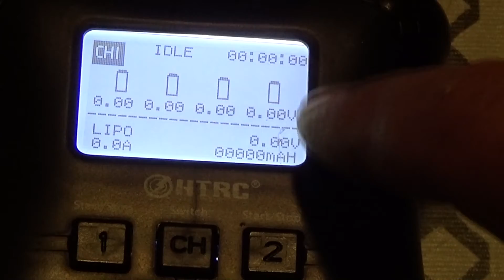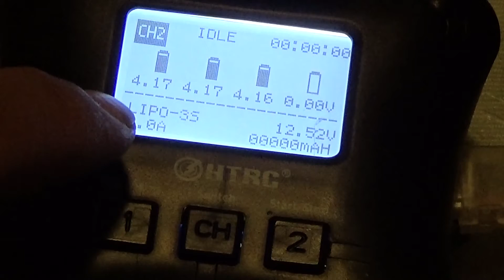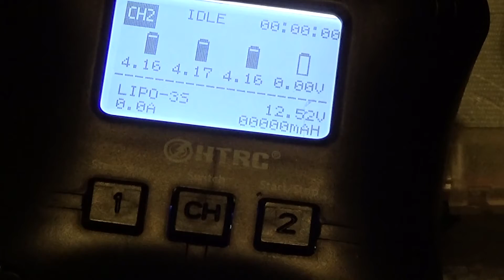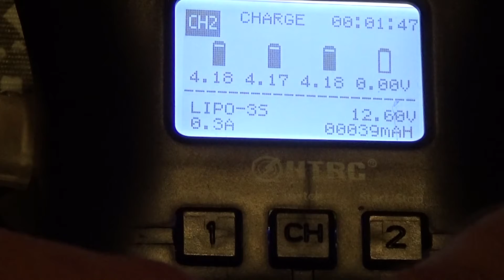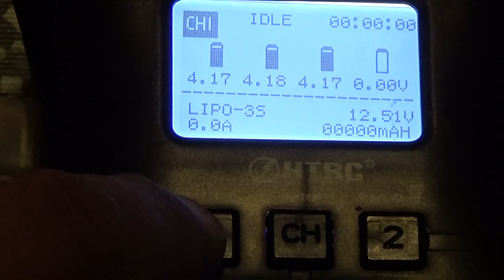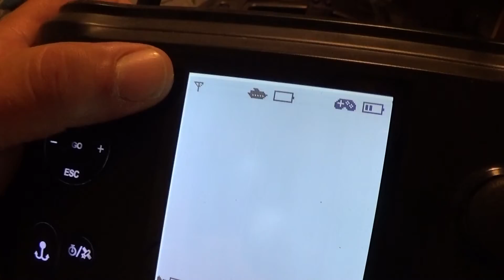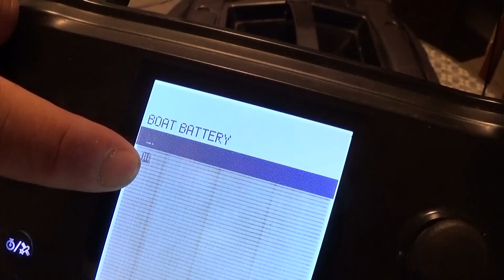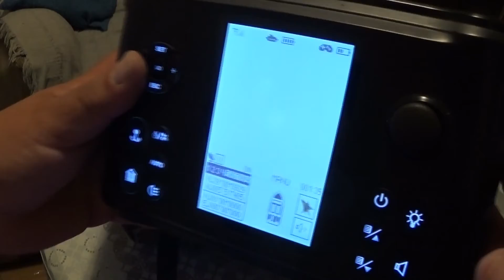Unboxing y revision de baterias de lipo y cargador. Carpfishing